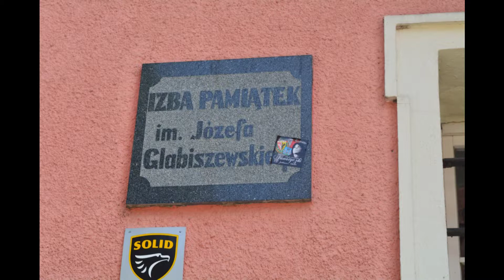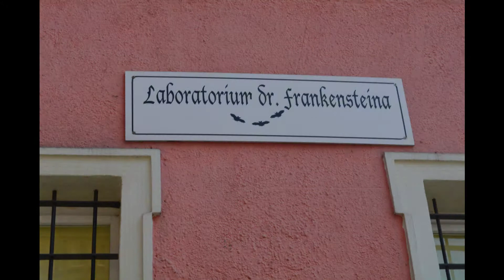Izba Pamiątek Regionalnych w Ząbkowicach Śląskich